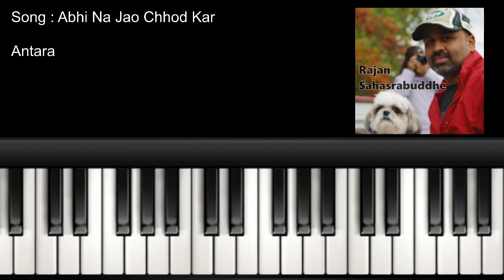ANTARA - Abhi Na Jao Chhod Kar - Piano Tutorial - Slow Play - EZ Piano - Lighted Keys - Notes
This is just the melody of the Antara which is missing from the main Video